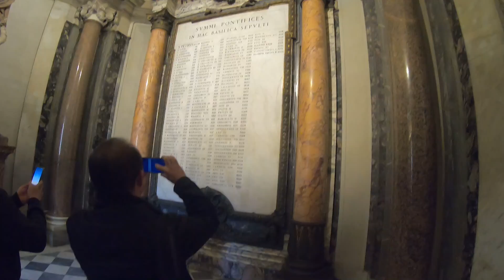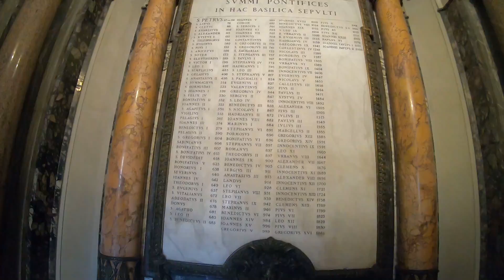Vaticano / Basílica San Pedro / Roma